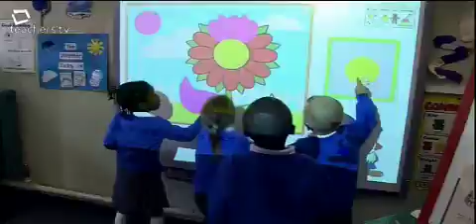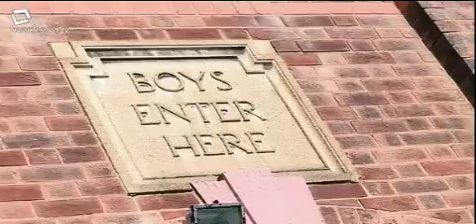Teachers TV: EYFS Leaders